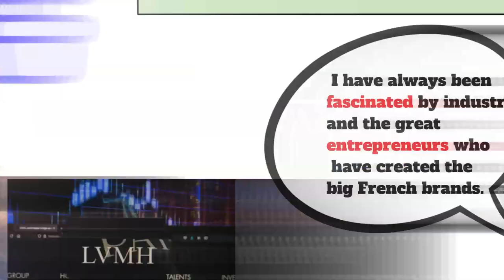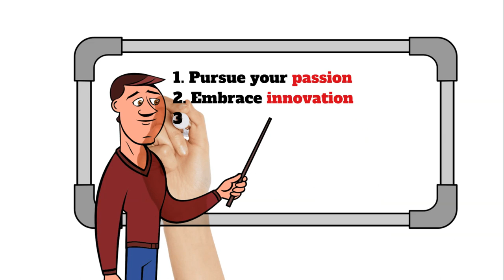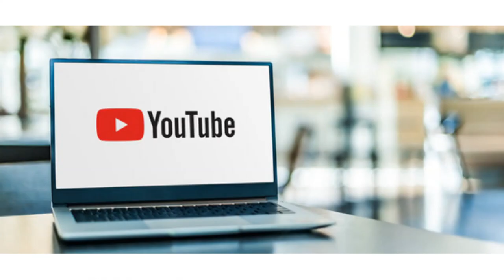UNVEILING THE RICHEST MAN'S JOURNEY: BERNARD ARNAULT'S PATH TO $211 BILLION FORTUNE!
Witness the extraordinary journey of Bernard Arnault, the visionary entrepreneur who transformed his passion for luxury brands into a remarkable empire. From humble beginnings in a small town, Arnault's relentless pursuit of excellence propelled him to become the richest man alive, with a net worth exceeding $211 billion.